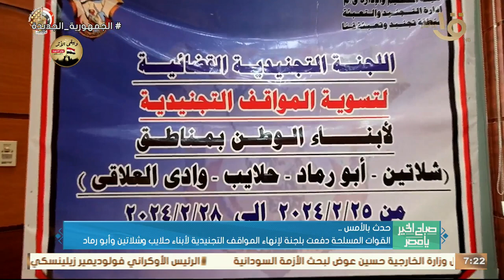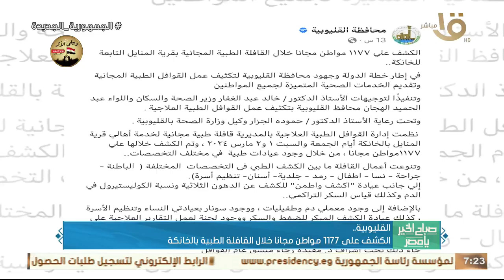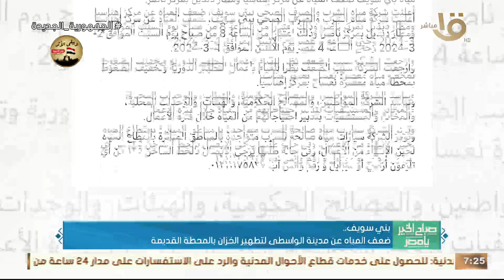الرئيس السيسي استقبل مدير عام منظمة الأغذية والزراعة للأمم المتحدة الفاو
صباح الخير يا مصر | حدث بالأمس.. الرئيس السيسي استقبل مدير عام منظمة الأغذية والزراعة للأمم المتحدة الفاو